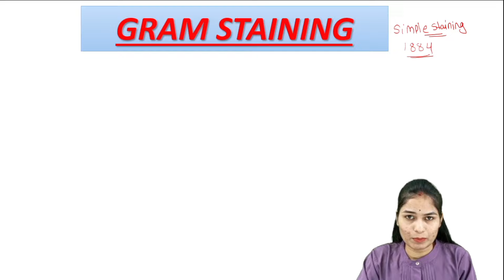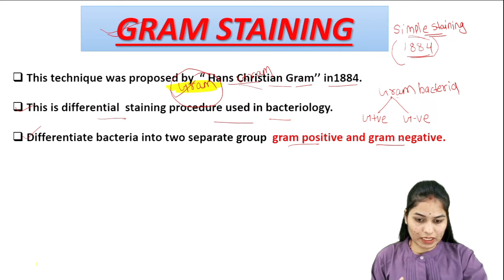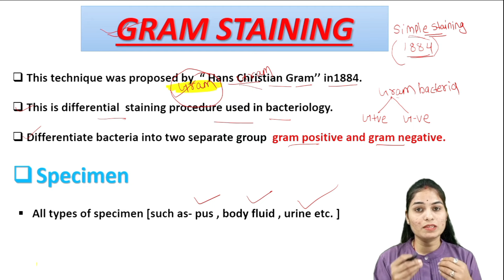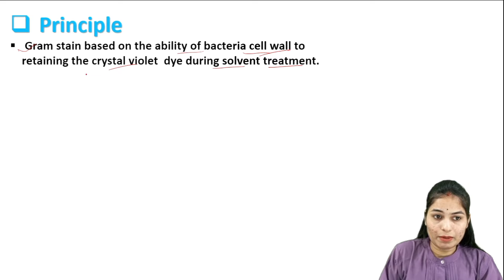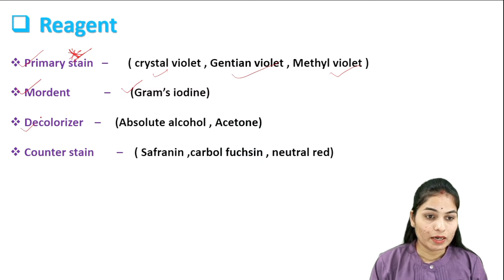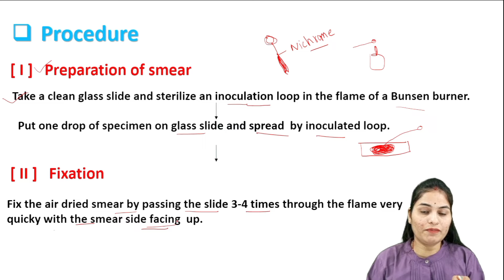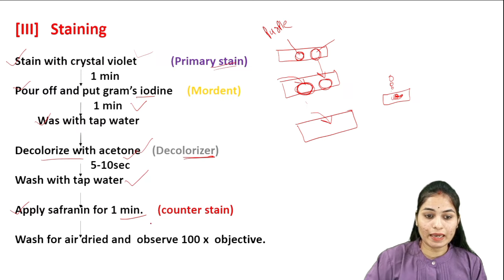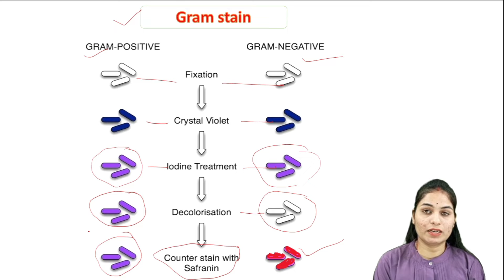Gram Staining | Gram staining procedure | gram staining principal,reagent, procedure |microbiology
Gram Staining | Gram stain procedure | gram staining principal,reagent, procedure |microbiology

Gram staining
gram staining in hindi
microbiology lecture

✅ Live/Recorded Classes
✅ PDF Notes
         🧑‍🎓 *Student Support* :-
Telegram username-@mlteducation001
Instgaram username-mlteducationpoint